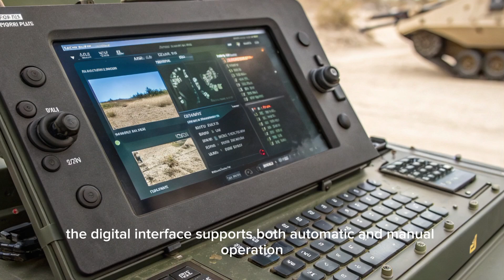"2025 M777 Howitzer – The Lightweight Artillery Beast of the Battlefield"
Experience the unmatched power and precision of the 2025 M777 Howitzer, the world’s most advanced lightweight 155mm towed artillery system. In this video, we explore every detail of its design, cutting-edge components, upgraded fire control systems, and battlefield performance. Discover how its titanium and aluminum alloy structure gives it unmatched mobility, how it achieves extreme accuracy with GPS-guided munitions, and why it remains the ultimate choice for rapid-deployment fire support missions. From its advanced recoil mechanism to its digital targeting systems and integration with drones, the M777 proves that modern artillery is faster, deadlier, and more adaptable than ever. Whether in long-range precision strikes or intense combat scenarios, the M777 continues to dominate as a true game-changer in military technology.